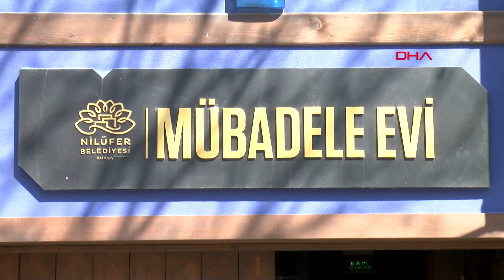Türk mübadilleri kültürlerini 'Mübadele Evi'nde yaşatıyor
Bursa'da kurulan Mübadele Evi'nde, geçmiş dönemde hem Rumlar hem de Türkler tarafından kullanılan tarım aletleri, kıyafet, mutfak gereçleri ve dokuma aletleri ile çok sayıda kişisel eşya sergileniyor.